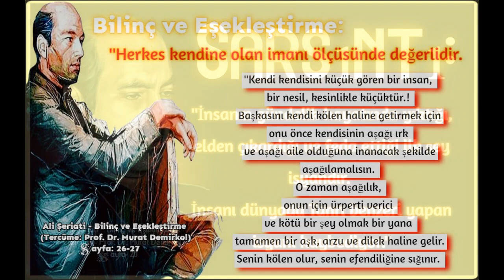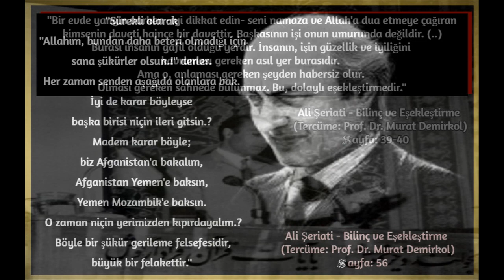Ali Şeriati - Bilinç ve Eşekleştirme (Tercüme: Prof. Dr. Murat Demirkol)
Belirleyici Seçim:
''..Fanon'un ifadesiyle geri kalmış toplumlar benzer bir kadere, benzer dert, ihtiyaç ve seçime sahiptirler. (..) ..yola hızlı bir Batı taklitçiliğiyle koyulan, öz bilinç ve sosyal bilinçten mahrum olan, ideolojisi bulunmayan, sadece Avrupa medeniyetini kullanmada sahte bir uyanışla yetinen toplumlar, Batı'nın tüketicisi olmuşlar, onun esaret ve zillet boyunduruğu altında kalmışlardır. Bunun örneklerini bizzat siz kendi zihninizde bulabilirsiniz.'' (Sayfa: 14)
Sarsıntı:
''İnsanın gündelik hayatında yıktığı, elden çıkardığı ve feda ettiği ilk şey isyandır. İnsanı dünyada Tanrı benzeri yapan isyanı kaybediyor.'' (Sayfa: 20)
Bilinç ve Eşekleştirme
Bilinç, beni daima dışarıdan ve beni kendisine kurban eden sürekli uğraşlardan kendime çağıran bir şeydir. Beni, ikide bir kendimi görmem için sürekli aynanın karşısına geçirir. Kendi gerçek tasavvuru gözünün önünde olan hiçbir kimse yoktur. Hatta günde üç dört saat aynanın önünde duran kimseler bile kendilerini bir kere dahi görmemişlerdir.!
Bilinç yani kendini bilme, felsefe bilgisinden, ilim bilgisinden, teknik bilgisinden daha üstündür. Bunlar bilgidir, bilinç değildir. Yani beni kendime gösteren, hakkımda çıkarsama yapan, beni bana tanıtan, ne kadar değerli olduğumu anlamamı sağlayan bir şey. Herkes kendine olan imanı ölçüsünde değerlidir. Bizi ne kadar aşağılıyorlar.! Toplum ve eğitim sistemine bir bakın. Aileden itibaren en son merhalesine kadar aynı şekildedir. Bizi öyle küçük görüyorlar ki birtakım şeyleri kendi gücümüzün imkanları olarak bile tanımıyoruz. Hatta hayvan yavruları bile kendilerini bu kadar âciz görmezler. Öyle ki kendimiz hakkında konuşmaktan, kendimizi eleştirmekten ve kendimize sormaktan bile âciziz. Varlığımız baştan aşağı âcizliktir. Küçük bir işi yapabilmek dahi tasavvurumuza sığmaz. İşte kendi şahsiyetimize karşı bu kadar inançsızız ve küçüğüz.! Kendi kendisini küçük gören bir insan, bir nesil, kesinlikle küçüktür.! Başkasını kendi kölen haline getirmek için onu önce kendisinin aşağı ırk ve aşağı aile olduğuna inanacak şekilde aşağılamalısın. O zaman aşağılık, onun için ürperti verici ve kötü bir şey olmak bir yana tamamen bir aşk, arzu ve dilek haline gelir. Senin kölen olur, senin efendiliğine sığınır. (Sayfa: 26-27)
Daha Küçük, Daha Daha Küçük:
''İnsan, şuursuzluğuyla, bilgisizliğiyle ve unutmasıyla bu kadar iftihar edebilir mi.? Çok ilginç.! Batının dilini almakla, kendi dilini unutmakla ve bazı şeyleri bilmemekle övünüyor.! Bu derece aciz ve zelil.! Tıpkı Sourdel'in diyalektiği gibi. Sourdel diyalektiği, çocuk diyalektiğidir. Çocuk, annesi tarafından kovulduğunda, azarlanıp aşağılandığında üzülür; annesinin saldırılarından emin olmak için yine ona sığınır. İşte bu, Sourdel diyalektiğidir. Üstün ırk, üstün millet ve hatta üstün insan bir kavmi, bir milleti veya bir insanı kendi güç ve otoritesi altına almak için onu aşağılar. O kadar ki onun dinini, imanını, edebiyatını, düşüncesini, önemli şahsiyetlerini, geçmişini ve her şeyini aşağılar. Böylece o, bu itham ve hakaretlerden, sürekli suçlama vesilesi yapılan bu yerden kurtulmak için bizzat onun himayesine sığınır; artık bir daha onun suçlamalarına maruz kalmamak için kendisini ona benzetir.'' (Sayfa: 28)
Mavi Oyuncak:
''..bir göz bağlamayla üretmeleri ve pazara sürmeleri gibi insan ve nesil icat ediyorlar. Psikolog, sosyal psikoloji uzamanı, tarihçi, sosyolog, antropolog, ekonomist, eğitimci bir araya geliyor, sermaye ve güç de arkalarında:
- Proje üretin.!
- Baş üstüne. Fakat ne istiyorsunuz.? Siz buyurun ki biz de üretelim.'
- Şu Afrikalı, Asyalı ve Latin Amerikalı toplumlarda başına sürekli kına yakan geri kafalı ve eski bir nesil istemiyoruz. Zira bizim satacak kınamız yok. Biz onun makyaj malzemeleri tüketmesini istiyoruz.
Birden Tahran'da 1945'ten 1955'e kadar on yıl içinde Avrupaî makyaj malzemelerinin ve güzellik salonlarının 500'e ulaştığını görüyoruz.
(..)- Bize öyle bir nesil lazım ki geleneksel hayat tarzından nefret etsin (..) artık ayran değil pepsi kola içsin. Bu kadar.! Sadece bu kadar.! Eğer daha fazla değişirse zahmet, sıkıntı ve kargaşaya sebep olur; bizim için daha çok masraf açar. Bu kadarı yeter.!''
''- Baş üstüne. Tam da sizin istediğiniz gibi yaparız.
Yapıyor.! Hem de öyle yapıyor ki darbımesel oluyor. Eskimoya buzdolabı satıyor. Bir Afrikalı kabile reisine tamamen altın olan bir ''Renault'' satıyor. Yurdunda iki kilometre cadde bulunmayan bir kabile reisine. Renault'u deveye yükleyip getiriyorlar, kale kapısının ağzına bağlıyorlar. Başkalarına karşı övünsün diye. İşte böyle yapıyorlar.'' (Sayfa: 32-33)